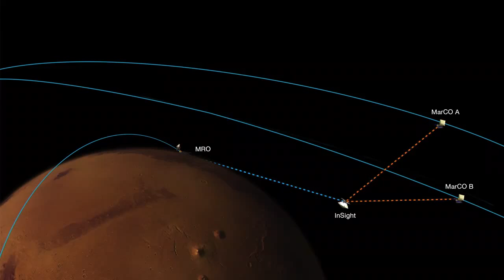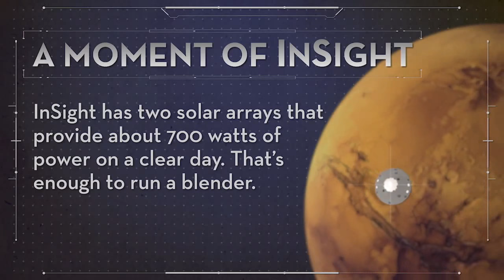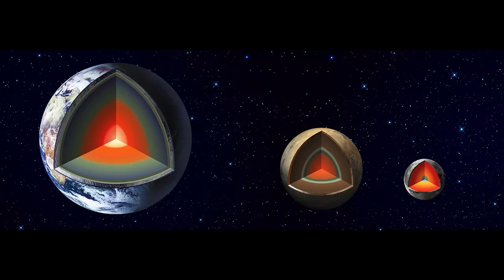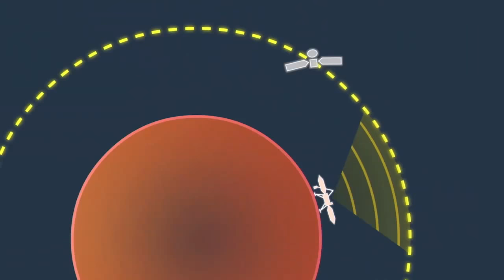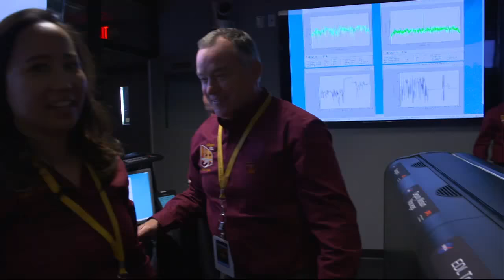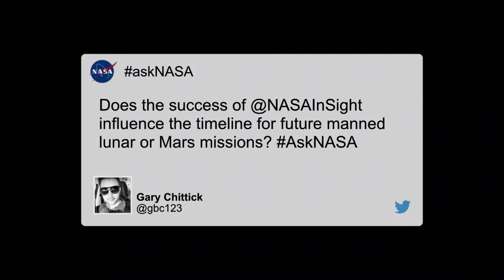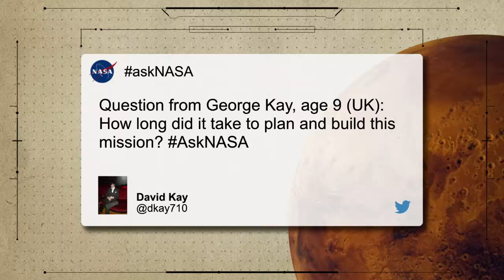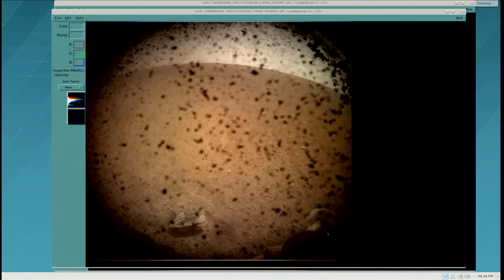Mission Control Live: NASA InSight Mars Landing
Original air date: November 26, 2018 11 a.m. PT (2 p.m. ET)

See inside mission control at NASA’s Jet Propulsion Laboratory as signals return from the InSight mission as it lands on Mars. Landing commentary includes interviews with team members.